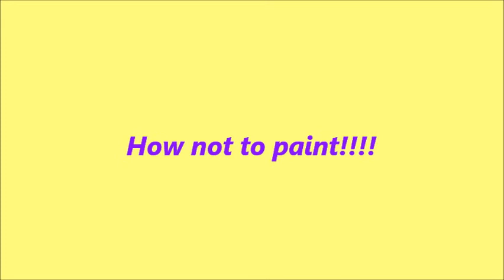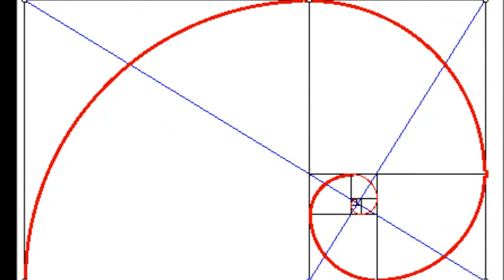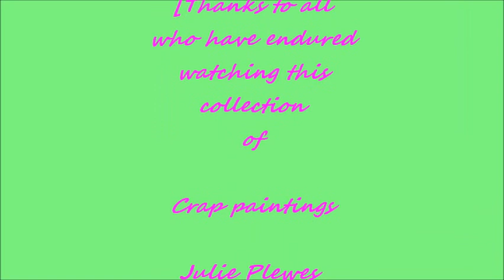How not to paint pictures